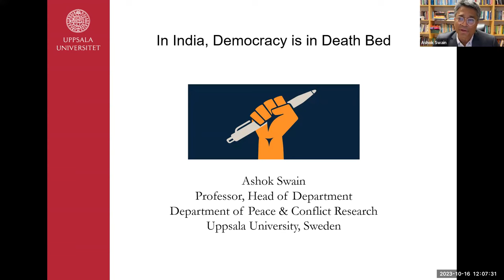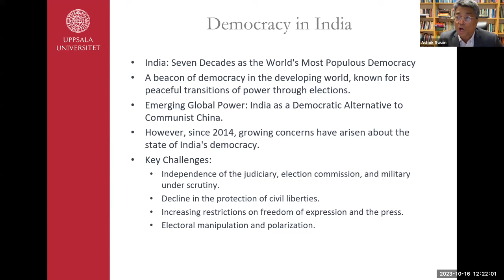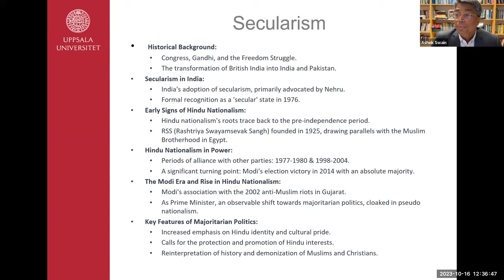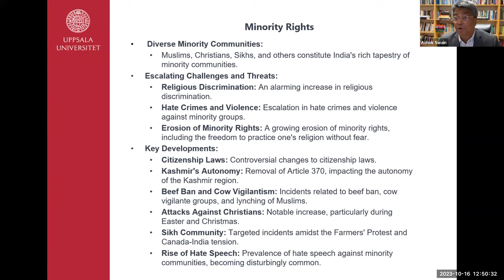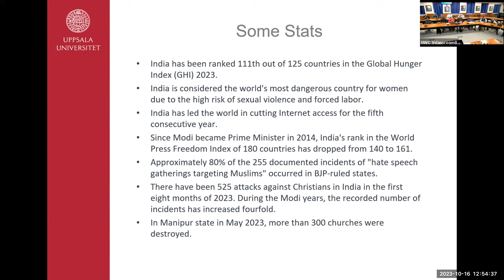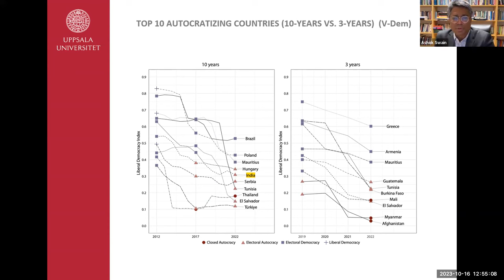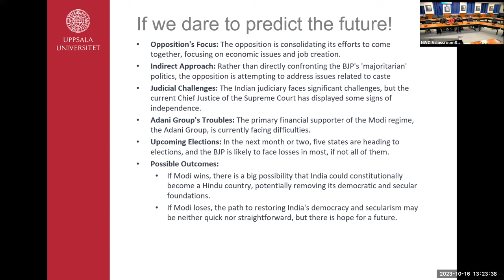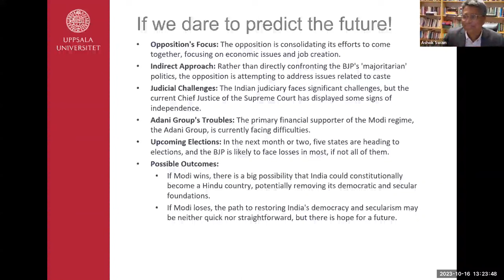Lecture of Opportunity - In India Democracy is in Death Bed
This Lecture of Opportunity took place on October 16, 2023.

Background:
For nearly seven decades, India had commanded global respect for nurturing democracy amidst the challenging backdrop of widespread poverty, illiteracy, and immense ethnic diversity. But, not anymore. Contrary to historical trends where democracies often fell victim to military coups or radical uprisings, the subversion of democracy in India is now orchestrated by its own populist Hindu right-wing leader, Prime Minister Narendra Modi. Over the past decade, an extensive and unrelenting assault on freedom of speech has unfolded within the nation. The suppression of peaceful democratic protests has become commonplace, marked by the employment of brutal police force and partisan party members acting with impunity. Amidst the patronage of the Modi government, the para-military Hindu organization, RSS, has risen to a position of considerable influence in India's cultural, social, and political realms. While the Hindu nationalist administration does not explicitly reject India's secular constitution, it unreservedly ridicules the nation's secular laws and norms. It is evident that the government's aspiration is to mold India into a theocratic Hindu state.  There exists little room for doubt that India, despite its outward appearance of democracy and elected leadership, is grappling with a deteriorating democratic foundation. In the world's most populous democracy, the very bedrock of democratic principles has eroded, raising concerns about the nation's future trajectory.